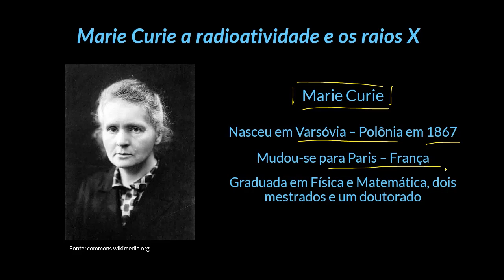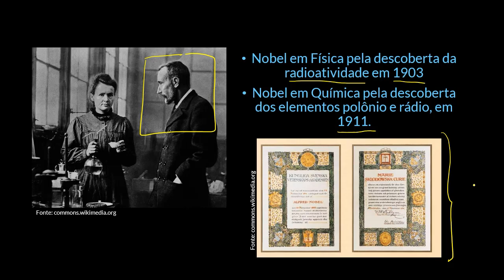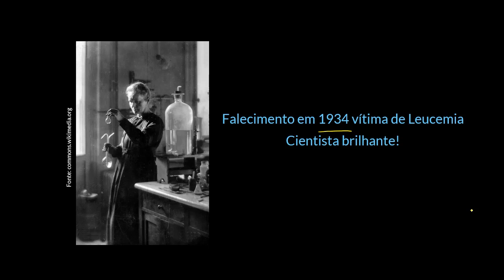Marie Curie, a radioatividade e os raios X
Nesta videoaula apresentamos a vida e a obra de Marie Curie, ressaltando sua iniciativa no uso dos raios X na medicina durante a 1ª Guerra Mundial e no uso do gás radônio na esterilização médica.